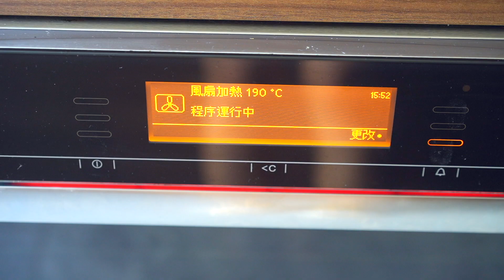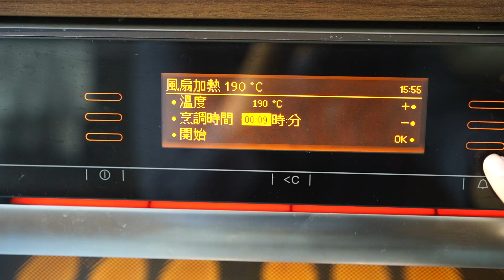【法式貝殼蛋糕】🎂Madeleine 派對小食☆修改版法國藍帶食譜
HomeParty最受歡迎就是￼貝殼蛋糕￼♥️
婆婆超愛吃甜點 在吃遍無數Madeleines後
找到最美味的食譜當然要跟大家分享♥️
特別感謝 Traszey 提供改良版藍帶recipe 🥰
連地獄烘焙初手也做得到 你一定可以😂
下一次將會是伯爵茶戚風蛋糕￼！記得留意😯

Madeleine 12 pcs (2x3 inches)

Egg 55g /1 pc
Sugar 60g
Lemon Zest 2pcs
Milk 20g
Melt butter 70g
Vanilla sugar / paste 2 tsp

190 Degree Celsius for 9 mins

◊ camera ◊
sony A7III
sony RX100IV
final cut pro for editing